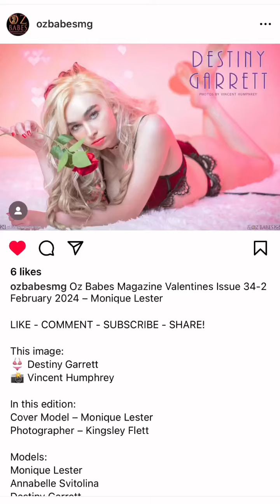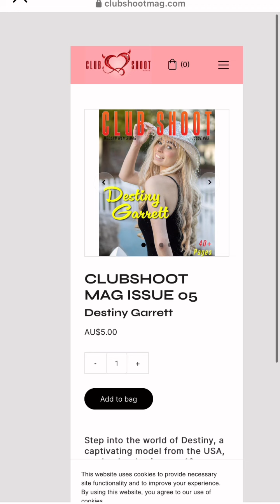I made the front cover multiple times from different magazines more exciting details coming soon ￼